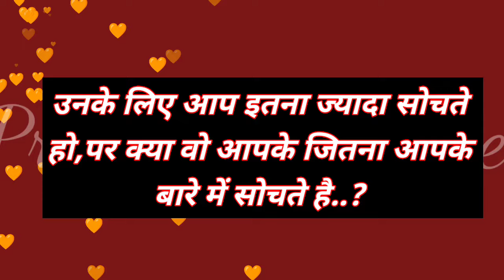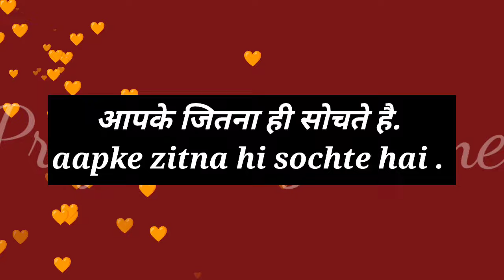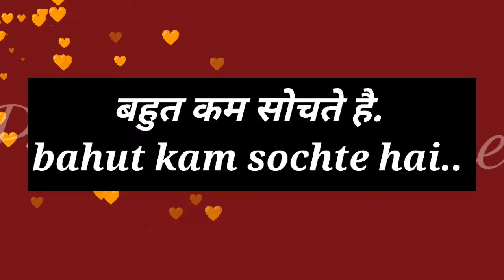unke liye aap itna jyda sochte ho par kya wo aapke jitna aapke jitna aapke baare me sochte hai| love